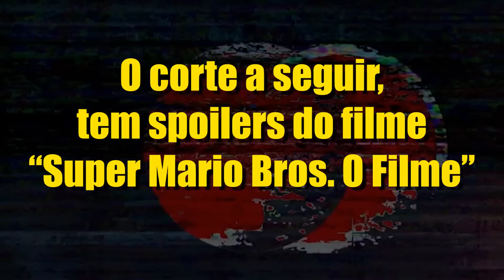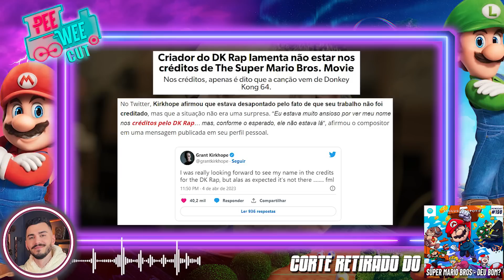" SUPER MARIO BROS: O FILME" SÓ SE SALVA PELA NOSTALGIA ? | PEEWEECAST 198 | PEEWEE CUT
" Super Mario Bros: O Filme"  já pode ser considerado um dos maiores sucessos de bilheteria em uma adaptação dos games para as telonas. O filme já mira chegar a 1 Bilhão de arrecadação.

O mesmo sucesso não foi alcançado junto a crítica especializada. Os críticos não foram tão generosos como os fãs de longa data. O roteiro não foi o ponto forte do filme.

A pergunta que fica é: Esse filme se sustenta sem a Nostalgia?
Nós somos o PeeWee CUT. O Maior Ponto de Encontro dos Fãs do PeeWeeCast no Youtube.

Seja um propagador das nossas edições.
Indique para seus colegas que gostam da cultura Pop e do PeeWee.

Participantes do episódio:
Léo e Miguel.

Convidados:
Marcelo Lara ( Canal A Batcaverna)
Edson Castro "Senhor Manual" (Canal Manual do Homem Moderno)